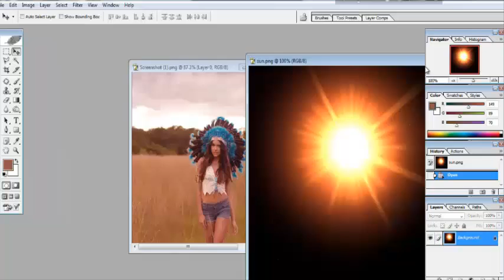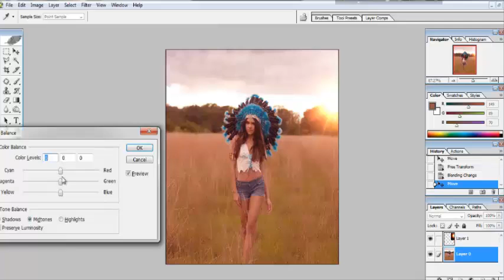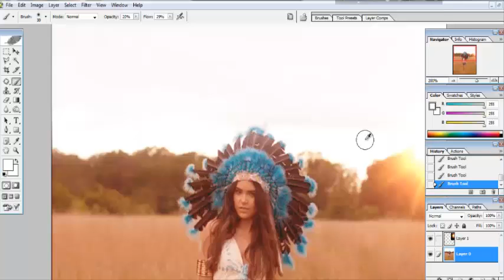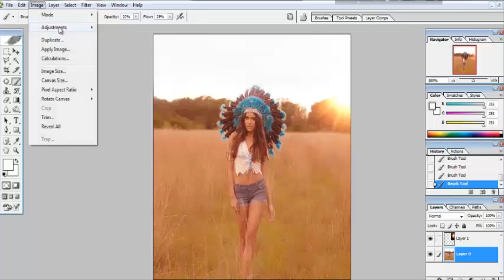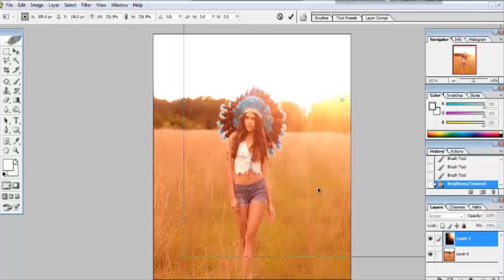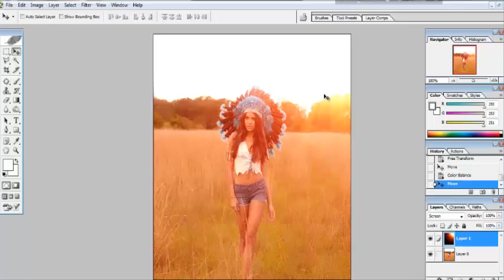How To Background Change In Photoshop ? -Challenge Background With Ease Using Some Tips